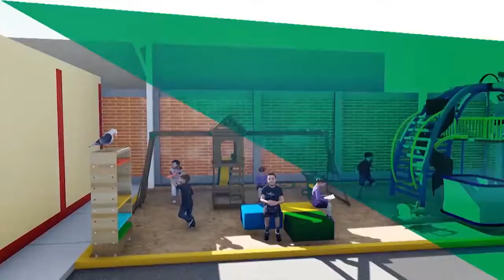PARCONA TV -II BLOQUE ( 24-09-2017)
-DEFENSA CIVIL REALIZA SIMULACRO INOPINADOS EN COLEGIOS
-REACTIVAN AGENTES COMUNITARIOS EN SALUD PARA COMBATIR EL DENGUE, ZIKA Y CHIKUNGUNYA.
-GESTIONAN PERMUTA DE TERRENO EN SECTOR LOS ÁNGELES PARA EVITAR ENFRENTAMIENTOS.
-INCENDIO EN HORNO VIEJO DEJA FAMILIA DAMNIFICADA.
-SUPERVISAN VASOS DE LECHE POR PARTE DEL PROGRAMA MUNICIPAL.